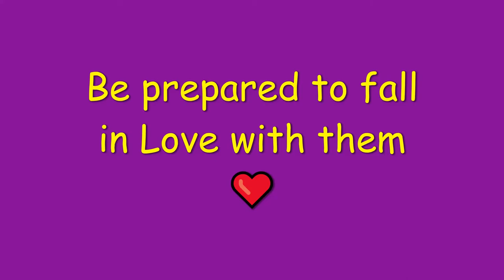Happiness is adopting 3 cute kittens ❤ ( Hachiko, Bolto and Togo) | One minute of cuteness 😍😆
This video is about the story of three cute kittens (Hachiko, Bolto and Togo ) being adopted by a lovely family. These videos are provided to me by one of my friend Mr. Abdulla Mansoor .His family got these super cute kittens from his brother's friend. These kittens were found on the street and kept safely until she find someone to give them away. I'm Thankful for everyone who involved in adopting them and Wish them Good luck. My friend wanted to share his experience with everyone of us. Hope everyone of you would enjoy. I am so happy because these three kittens have a lovely family to take a good care of them   Love of a cat is one of the greatest gifts we can have in our lives.
Hi friends, I got a recently update about Hachiko (28/02/2021) , My friend and his family have decided to name Hachiko as Sandy, So the new names of these three cute kittens are Sandy, Bolto and Togo. ❤😍

Here is a video of cats and kittens meowing to confuse your pets Puppies & Babies & Kitties OH MY! New videos all the time!
Funny cats - Don't try to stop laughing - funniest cat ever
Baby Cats - Cute and Funny Cat Videos Compilation | Aww Animals
Baby cats are amazing creature because they are the cutest and most funny. I challenge anyone watching this video to try not to laugh.